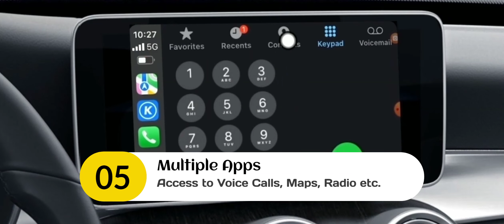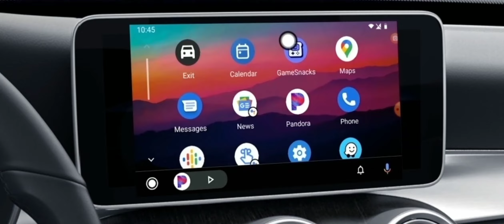BINIZE - Best Wireless CarPlay That Actually Works 2025 [don’t buy one before watching this]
Links to the best wireless carplay adapters 2025:

Motorola MA1 Wireless Android Auto Car Adapter
CarlinKit 3.0 Wireless CarPlay Adapter
CarPlay Ai Box
Autosky Wireless CarPlay Adapter
Anyfar Wireless CarPlay adapter

Ever tried using your phone's slick interface on your car's screen through Apple CarPlay or Android Auto? It's a game-changer—except for that one hitch. You've got to plug your phone in each time, which is a bit of a hassle. Plus, if you're rocking an older iPhone, those ports aren't exactly built to last.

The whole plugging-and-unplugging routine? Not the coolest part of the experience. It's a hassle and can even wear down your phone's ports. But hey, the industry's catching up! Some newer cars and phones are jumping on the wireless bandwagon, making CarPlay and Android Auto connections cable-free. Here's to a smoother ride without the pocket-digging routine every time you hop in!

Wireless Carplay Adapter Review is a participant in the Amazon Services LLC Associates Program, an affiliate advertising initiative designed to offer a platform for earning advertising fees by linking to Amazon.com. As an Amazon Associate, I may earn from qualifying purchases.